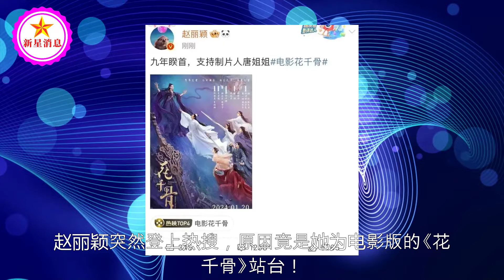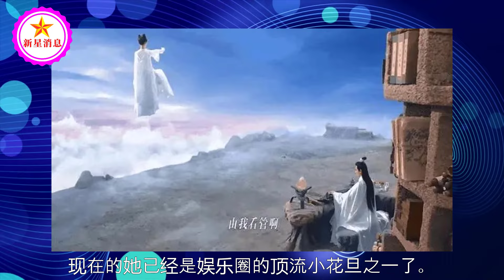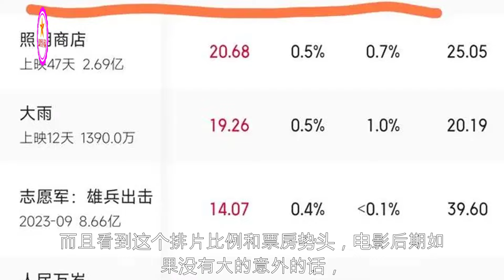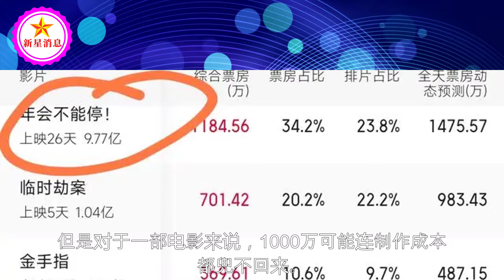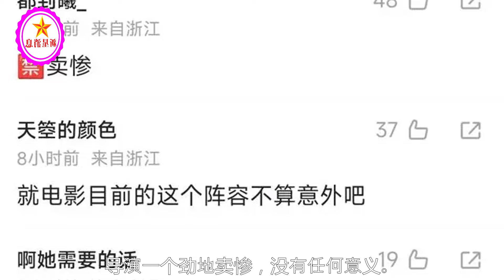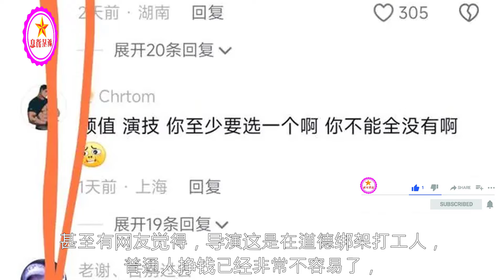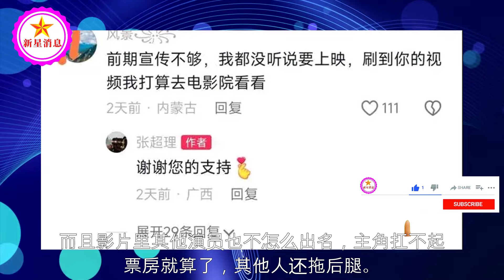赵丽颖力挺影版《花千骨》，票房惨淡引发热议，导演张超理道歉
赵丽颖力挺影版《花千骨》，票房惨淡引发热议，导演张超理道歉 | 新星消息